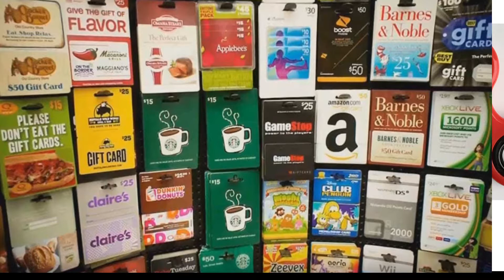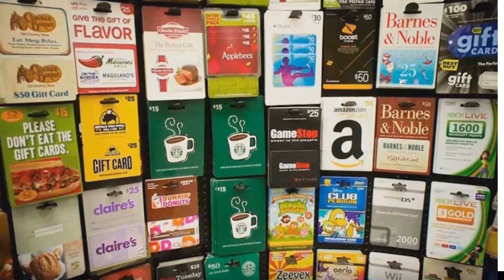CALLING GTA 5 XBOX 360 DISC AT 3 AM OMG (INSANE) (BALLS)